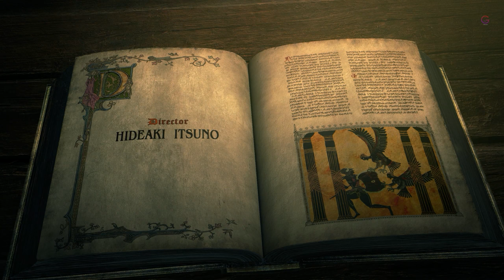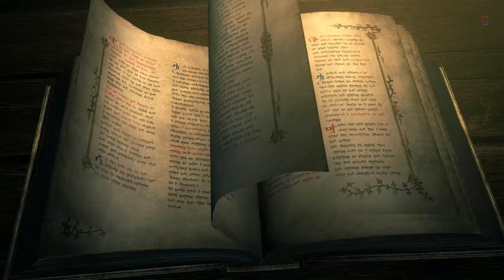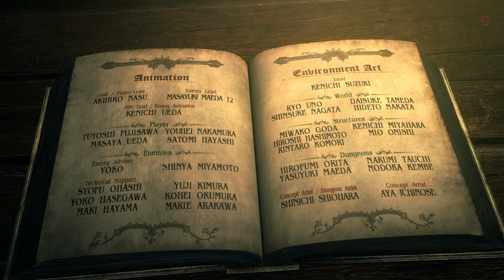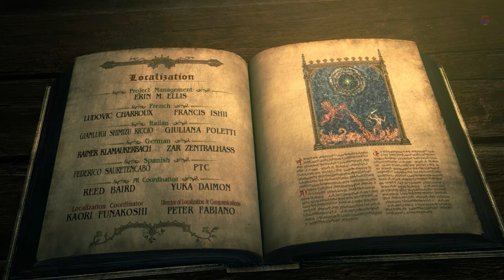Dragon's Dogma Dark Arisen Chapter 7 Ascension The Ever-Turning Wheel ENDING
The game opens with a group led by a knight named Savan nearing the end of a quest to defeat the Dragon, a being which signals the end of days. An unknown time later in the present day Duchy of Gransys, the protagonist's village of Cassardis is attacked by the newly-arrived Dragon. When the protagonist attacks the Dragon, the Dragon takes his/her heart. The protagonist remains alive after this, marking him/her as the "Arisen", a figure destined to face the Dragon and stop the coming apocalypse; the Arisen is served by Pawns, human-like beings who live to fight the Dragon, and the Arisen creates a new Pawn shortly after beginning their quest.

BTC    ► bc1qys5d6ztg74uwqqg0232m3f0tugexwfflrcvu4e
ETH    ► 0xe1Bd90EDDD90886c6663d80512BAe40E7225121d
DOGE   ► DSHGDWbGspZckaRBiVgX8HZ2ttMkNuqwno